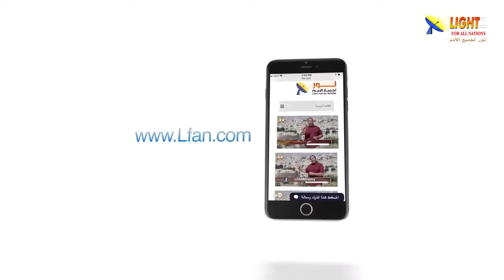473:02 من أين يأتي الصراع عندما نحاول فهم شخصية المسيح؟